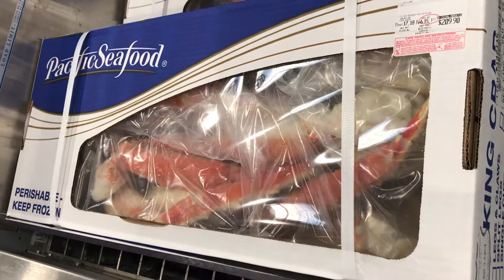VLOG #06 | WINTER BREAK | BOSTON | 和我们一起逛Costco吧！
这一次在Costco看到了超级多的海鲜！买了龙虾尾巴肉，想可以做出国内的味道～

希望大家喜欢今天的视频，我们明天见！

❤️微博: 婷宝鹅
❤️ins: yangmuxi_